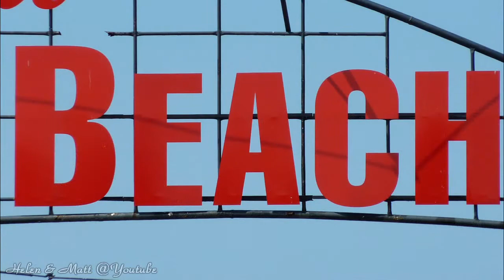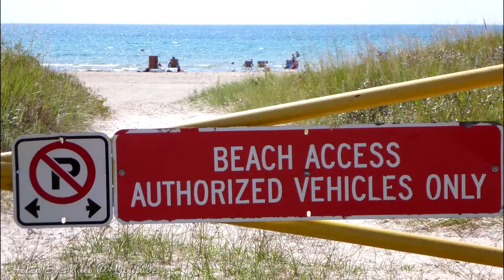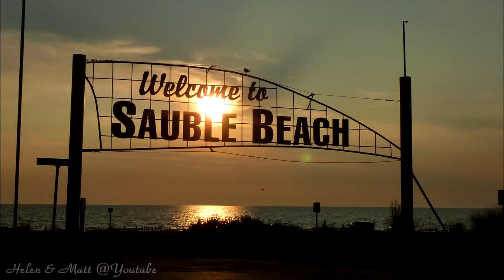Sauble Beach 2012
Scenes from our 2012 stay at Sauble Beach.

Noticeable changes: Lobbies changed ownership and now is Lobby's. The Seagull is gone and replaced by an artist's store. Green Horns replaced by The Main Street Bar & Grill. Tropical Trends replaced by Shore Store. $3 now to walk on the south beach.